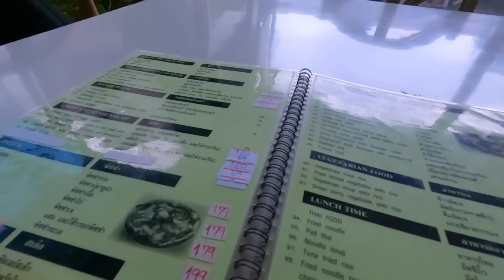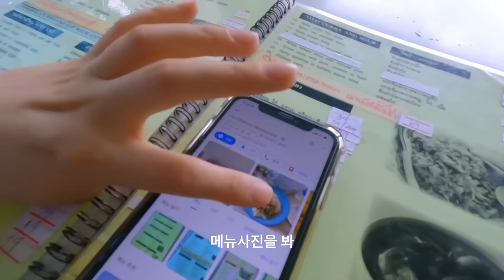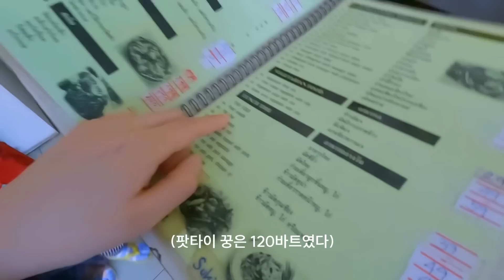한끼 1300원, 끝까지 비밀로 하려했던 치앙마이 비밀 로컬식당 - [🇹🇭태국48]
⋆｡ﾟ★⋆⁺₊⋆ ﾟ☾ ﾟ｡⋆ ☁︎｡₊⋆ ﾟ⋆｡ﾟ★⋆⁺₊⋆ ﾟ☾ ﾟ｡⋆ ☁︎｡₊⋆ ﾟ

여기 가지 마세요.
팟씨유도 맛있고 다른것도 다 맛있어서
나만 갈래 😛

(빠른 소식은 인스타그램에서 확인 가능합니다)
(lately up-dates in Instagram)